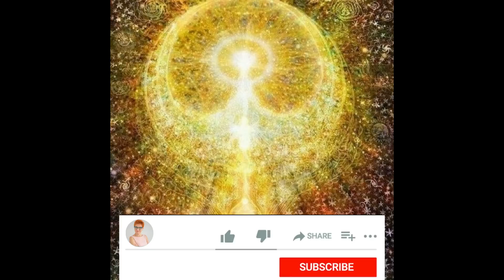"CICHE" PRZYZWOLENIE.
SERDECZNIE ZAPRASZAM NA OSTATNIE 2- DNIOWE GŁĘBOKO TRANSFORMUJĄCE WARSZTATY, KTÓRE  ODMIENIĄ TWOJE ŻYCIE. WARSZTATY ODBĘDĄ SIĘ W DNIACH  30.09 – 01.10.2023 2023 ROKU W SOBÓTCE KOŁO WROCŁAWIA.

REGULAMIN.
     Na kanale jest zakaz reklamowania i promowania swojej działalności lub innych kanałów. Mój autorski projekt na kanale YT ma na celu wspomaganie szerokiej publiczności w procesie transformacji jak świadomości tak i ciała fizycznego. W moich nagraniach są poruszane tematy, które dotyczą każdego przebudzonego człowieka, jak i również osób, którzy stawia dopiero pierwsze kroki i szukają wiedzy, praktyki i podpowiedzi , które pomogą przyspieszyć i jak najmniej boleśnie przejść proces Wzniesienia razem z naszą planetą Ziemia. Wszystkie nagrania mają na celu przypomnienia słuchaczom o własnej mocy i mocy Twórczej świadomości, która jest w każdym z nas.
 Dziękuję za wsparcie mojego projektu.  Irina Liszczuk.
KONTO POLSKIE: ING Bank 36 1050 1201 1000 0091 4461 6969
 Tytułem: DAROWIZNA
 KONTO WALUTOWE: IBAN: PL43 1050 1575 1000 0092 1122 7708
Kod BIC SWIFT: INGBPLPW
adres: 53-030 Wrocław, ul. Przyjaźni 2h/2